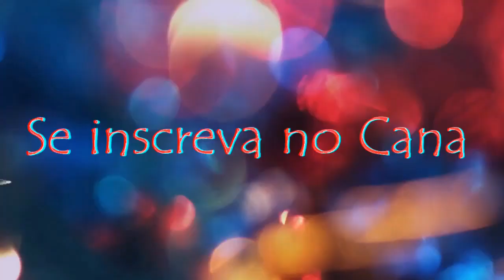O QUE LAVÍNIA FAZ SEM NINGUÉM VER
QUER MANDAR ALGO COMO UMA CARTINHA? EBA!
NOSSO ENDEREÇO:
CAIXA POSTAL 29220
CEP: 04561970
SÃO PAULO/SP